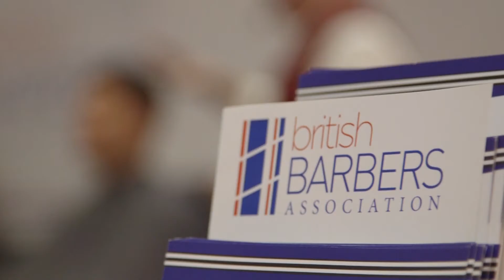BBA TV Salon International 2015 Highlights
GREAT HIGHLIGHTS FROM THE BBA TEAM AT SALON INTERNATIONAL 2015